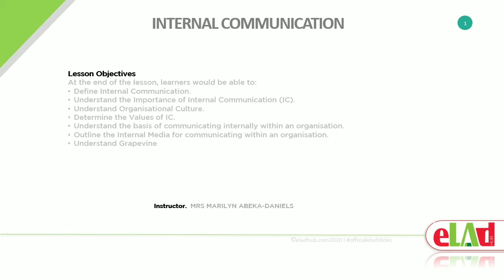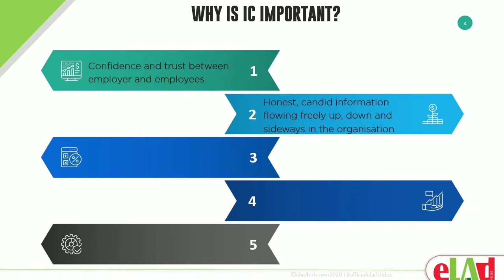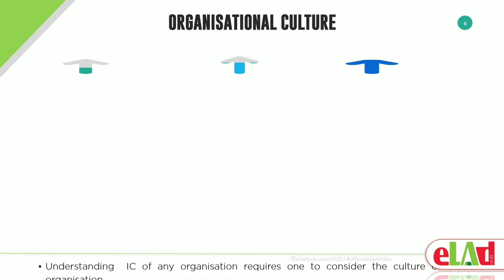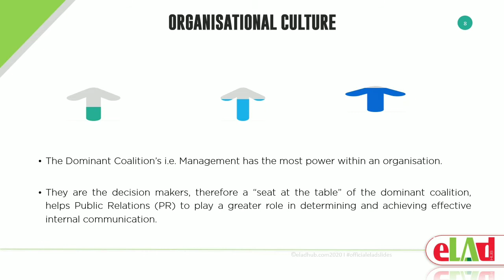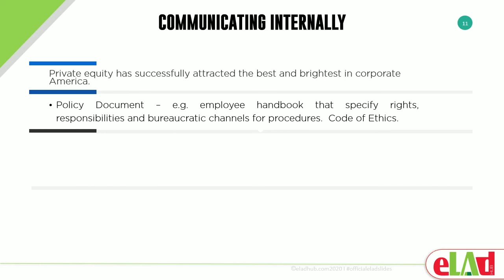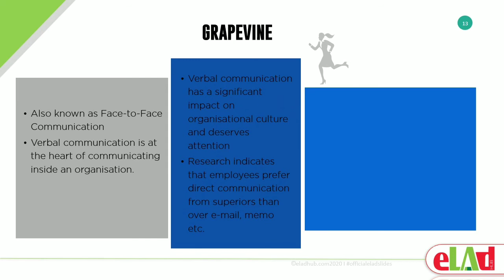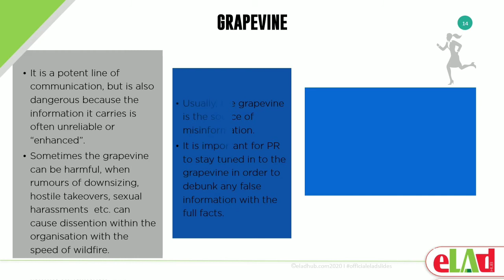PR INTERNAL COMMUNICATION PART ONE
This is a practical lesson in Public relations with a focus on Internal Communication as it happens in organizations and how to manage it.